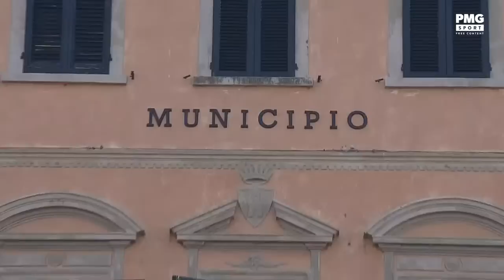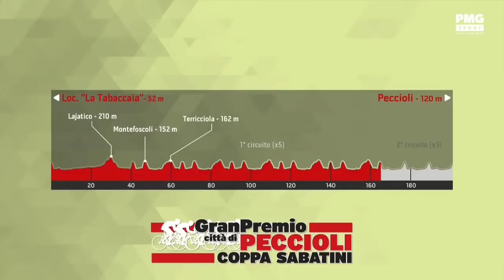COPPA SABATINI 2022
70th Coppa Sabatini - Gran Premio città di Peccioli - Giovedì 15 Settembre 2022